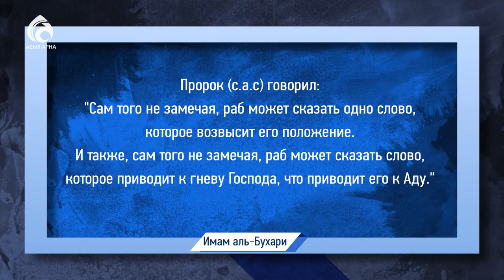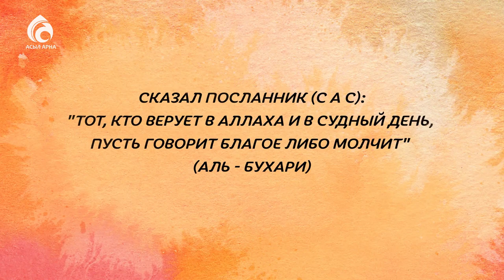Одно слово \ Ролик \ Асыл арна